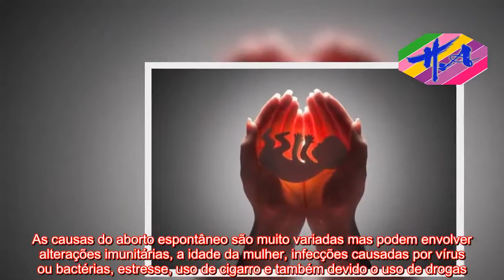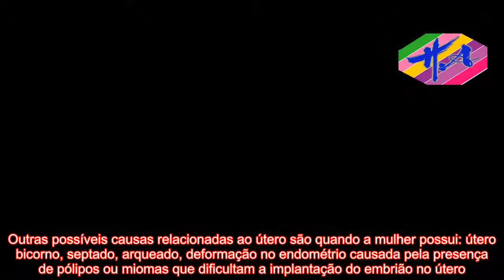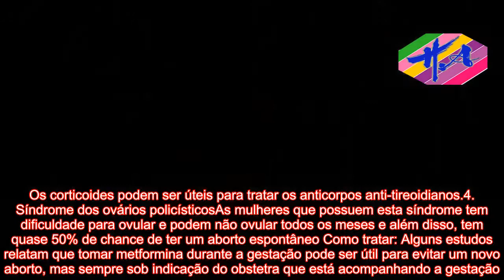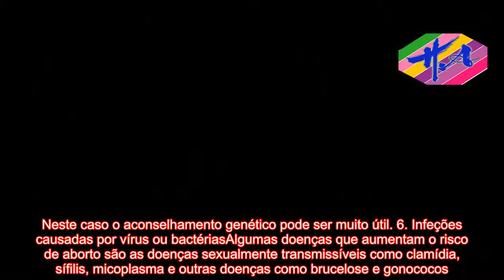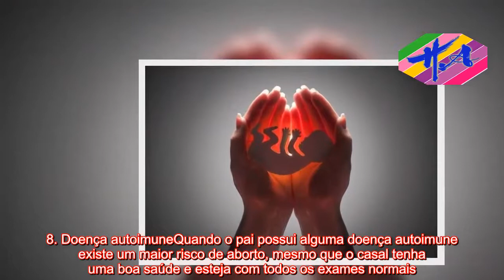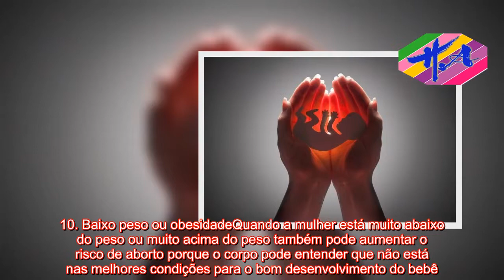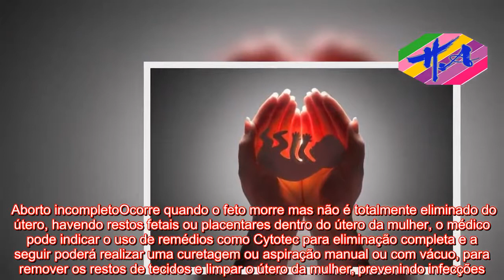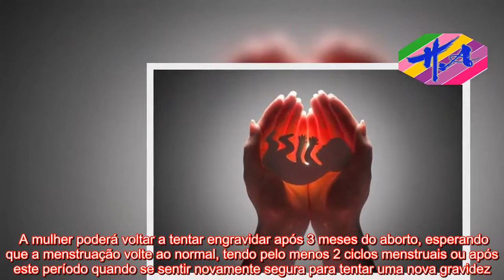Saúde - Aborto espontâneo - Sintomas, porque acontece e o que fazer- Tua Saúde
As causas do aborto espontâneo são muito variadas mas podem envolver alterações imunitárias, a idade da mulher, infecções causadas por vírus ou bactérias, estresse, uso de cigarro e também devido o uso de drogas.O aborto espontâneo é quando a gestação chega ao fim antes das 22 semanas de gestação, e o feto morre, sem que a mulher tenha feito nada que pudesse controlar. A dor abdominal forte e o sangramento vaginal durante a gravidez são os principais sintomas de aborto espontâneo. Conheça outros sinais e sintomas, e o que fazer em caso de suspeita de aborto, clicando aqui.  Principais causas do aborto espontâneoIndicamos a seguir as causas mais comuns de do aborto natural, uma situação que pode ocorrer em qualquer grávida, no início da gravidez:1. Problemas no úteroA formação do útero da mulher é responsável por até 10% dos abortos que ocorrem de forma espontânea e dentro destas alterações, a mais comum é uma situação chamada insuficiência do ístimo-cervical. Outras possíveis causas relacionadas ao útero são quando a mulher possui: útero bicorno, septado, arqueado, deformação no endométrio causada pela presença de pólipos ou miomas que dificultam a implantação do embrião no útero.Como tratar: Em alguns casos pode ser preciso realizar uma cirurgia para melhorar a anatomia do útero, permitindo uma gravidez saudável até o nascimento do bebê.2. Alterações hormonais A falta de progesterona é a causa mais comum de aborto causado por alteração hormonal. Isto pode acontecer quando a mulher usa medicamentos hormonais sem orientação médico durante a gestação Como tratar: Tomar remédios que regulam a quantidade de progesterona na corrente sanguínea.3. Doenças na tireoideAs alterações da tireoide que podem causar aborto espontâneo são hipertireoidismo, hipotireoidismo e também a presença de anticorpos anti-tireoidianos.Como tratar: O hipotireoidismo pode ser tratado com o uso de medicamentos como o Propiltiuracil. Os corticoides podem ser úteis para tratar os anticorpos anti-tireoidianos.4. Síndrome dos ovários policísticosAs mulheres que possuem esta síndrome tem dificuldade para ovular e podem não ovular todos os meses e além disso, tem quase 50% de chance de ter um aborto espontâneo Como tratar: Alguns estudos relatam que tomar metformina durante a gestação pode ser útil para evitar um novo aborto, mas sempre sob indicação do obstetra que está acompanhando a gestação. 5. Alterações no cromossomoQuando os cromossomos do pai e da mãe não ficam bem formados e dão origem a um embrião com alguma alteração cromossômica, o corpo da mulher pode rejeitar este embrião, levando ao aborto espontâneo. Neste caso, o pai e a mãe estão bem de saúde e não encontram nenhuma razão para a perda do bebê, mas esta causa representa 50% dos abortos espontâneos.Como tratar: Se a mulher tiver mais de 2 abortos espontâneos, o casal deverá fazer exames para tentar identificar a causa desta repetição e fazer também um teste genético para saber mais sobre sua saúde. Neste caso o acons